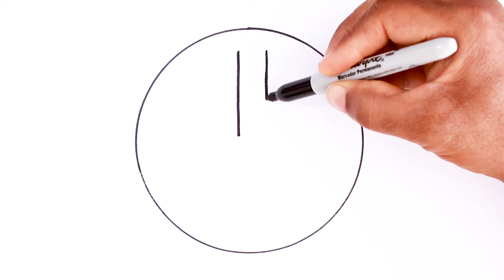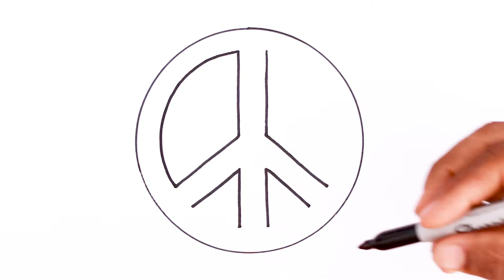How to draw Peace Symbol Easy Step by Step. Marker drawing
How to draw Peace Symbol Easy. Marker drawing step by step.
Como dibujar el Simbolo de la Paz facil paso a paso.